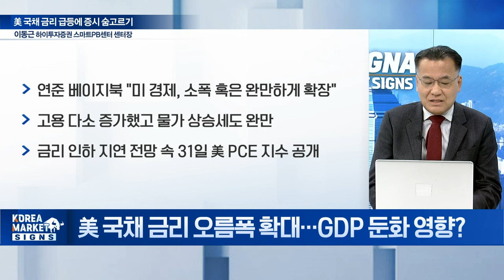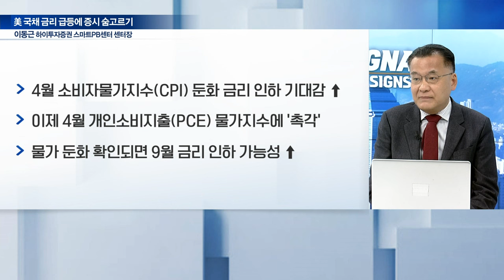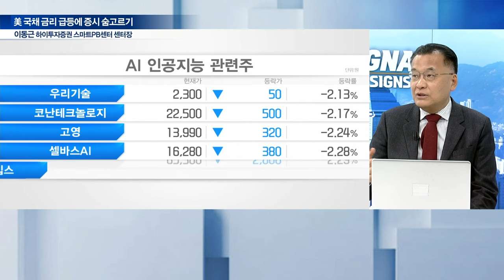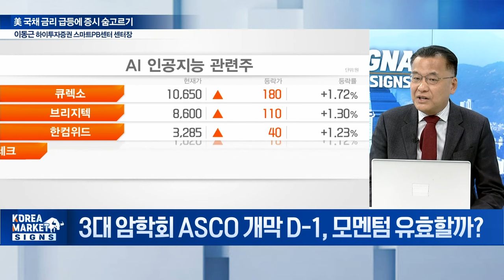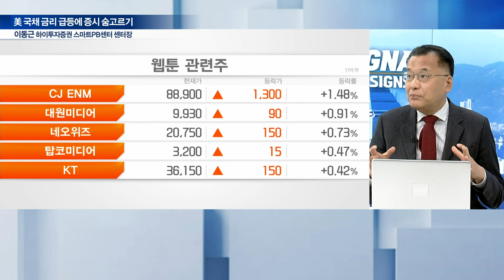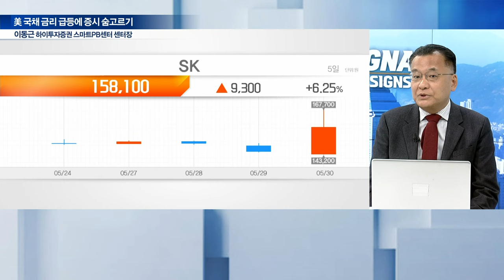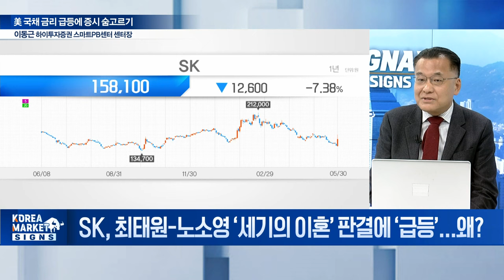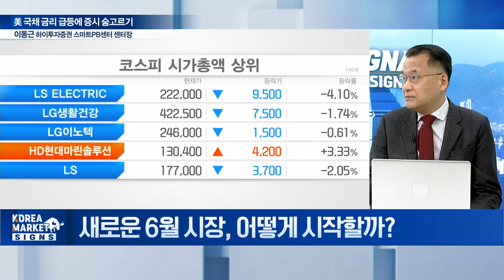美 국채 금리 급등에 증시 숨고르기 / 이동근 하이투자증권 스마트PB센터 센터장 | Market Signal (20240531)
Q. 美 국채 금리 오름폭 확대... GDP 둔화 영향?
Q. 만약 금리가 내리면?
Q. 5월 마지막 거래일, 주목할 이벤트·테마는?
Q. 엔비디아發 AI 테마만 살아남았다?
Q. 나스닥 가는 네이버웹툰... 웹툰株 동반 레벨업?
Q. SK, 최태원-노소영 '세기의 이혼' 판결에 '급등'... 왜?
Q. 새로운 6월 시장, 어떻게 시작할까?